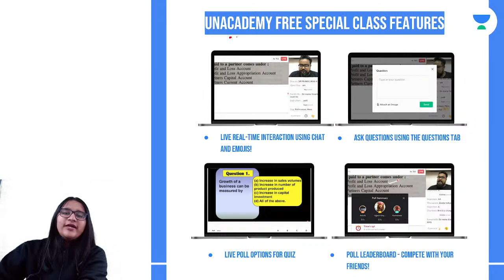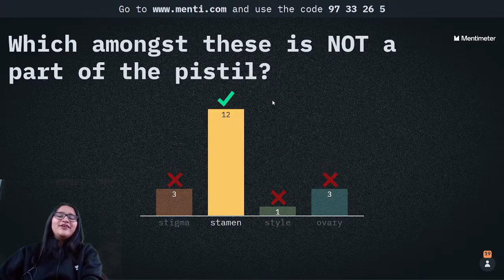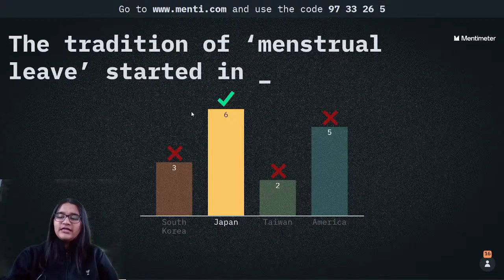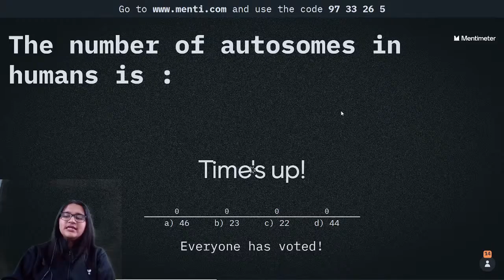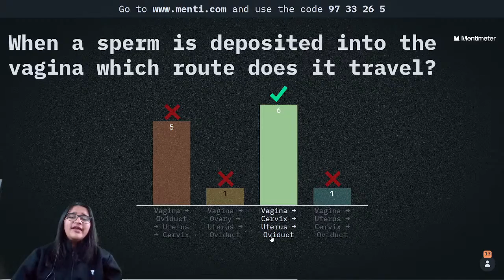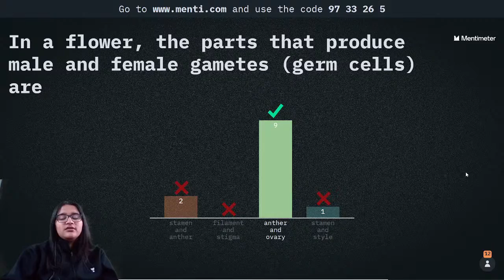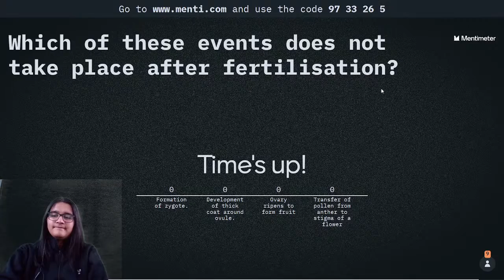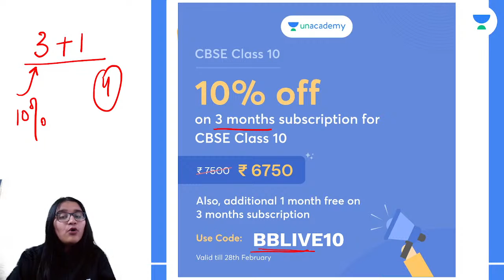How do Organisms Reproduce? | Menti Quiz Session | Bhavana Bisht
In this session, educator Bhavana Bisht will be taking Mneti Quiz Session on How do Organisms Reproduce? from Class 10 Biology.

About the educator: Science Educator on Unacademy I MSc I 4+ years of Teaching Experience I

You can enroll in Unacademy Subscription and get the following benefits:
1. Learn from your favorite teacher
2. Dedicated DOUBT sessions
3. One Subscription, Unlimited Access to Live Online Classes and Videos
4. Real-time interaction with best-in-class teachers
5. You can ask doubts in live online classes
6. Limited students in each Class
7. Download the videos & watch them offline

Feel free to spread the word – share the videos with your friends and classmates.